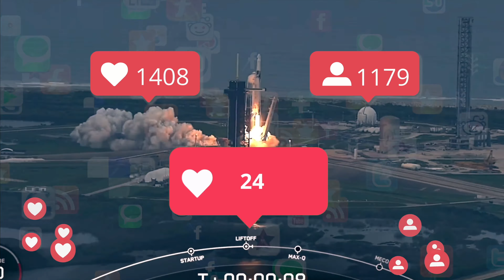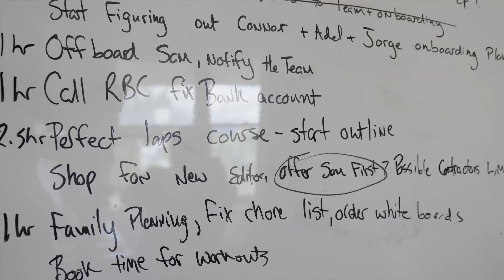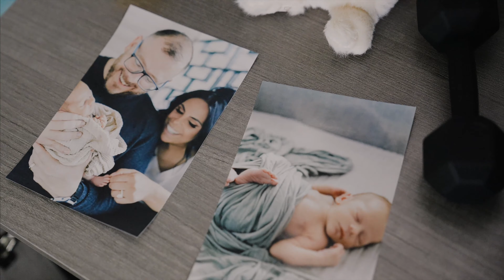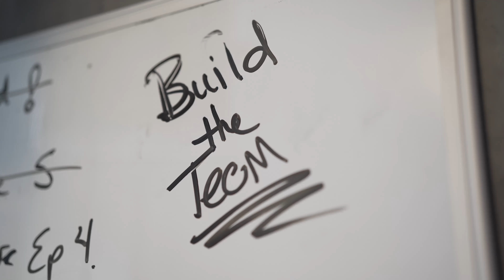Episode 009 - "Visiting the Wahiawa Botanical Gardens on Oahu"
🌴✨ Welcome back to 'Building the Sandcastle' in Episode 9: 'Family Visits & Business Ventures.' As we wave goodbye to Allison's mom, we open our hearts and home to more beloved family: Allison's sister Katherine Howe and her son, Sterling, join us for an unforgettable visit to Hawaii.

👨‍👩‍👦‍👦🌺 This episode dives deep into the essence of being 'Intentional' - a core value Adam passionately discusses and strives to embody within our family and business life. Witness how this principle guides us through the challenges and opportunities that lie ahead.

🏢💼 Meanwhile, Adam embarks on a crucial mission at the Roofing Process Conference, hosted by Dmitry Lipinskiy and Roofing Insights. He aims to generate buzz for our innovative A.T.L.A.S. Free Roofer CRM and Platform Revenue Growth programs, marking a pivotal moment for RBP.

🌳🌸 While Adam's away, Allison, Katherine, and Sterling explore the serene beauty of the Wahiawa Botanical Gardens. Nestled in the heart of Oahu, this hidden gem offers a peaceful escape from the tourist trails, surrounded by breathtaking flora just a short journey from Honolulu. This segment not only showcases the garden's enchanting beauty but also serves as a must-see recommendation for anyone visiting Oahu.

👩‍👧‍👦❤️ Amidst the beauty of nature, Allison and Kate share a heartfelt conversation about the delicate balance between embracing motherhood and contributing to the business. This honest discussion sheds light on the personal struggles and triumphs of navigating new roles and responsibilities.

🔮🚀 As we close this episode, we tease the stakes of next week's journey: with the pressure mounting, Adam faces the challenge of securing sales to steer our business towards stability. The path ahead is fraught with decisions that could shape our future.

Join us in Episode 9 for a blend of family warmth, entrepreneurial spirit, and the pursuit of a life lived with intention. Don't miss this intimate look at our journey through the lens of personal growth, business challenges, and the beauty of Hawaii.

Keep sculpting your dreams! 💪🏰🌟